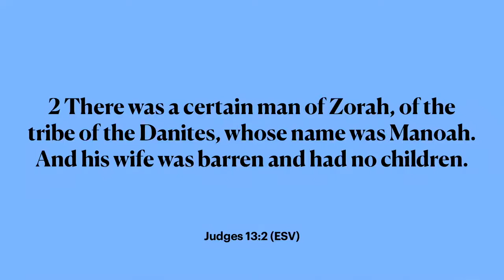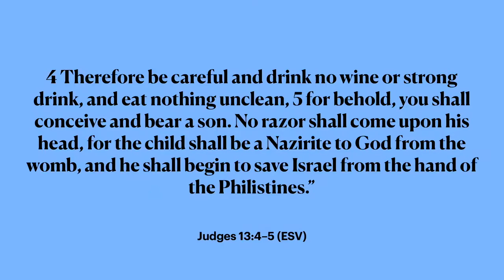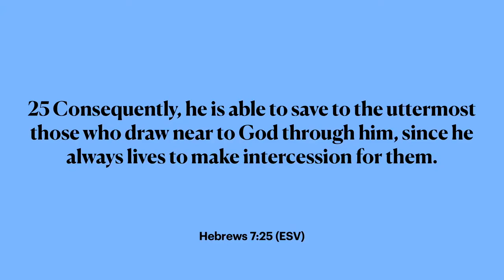The Nativity of Samson | Judges 13:1-5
Join us as Pastor Jesse continues our study of the book of Judges